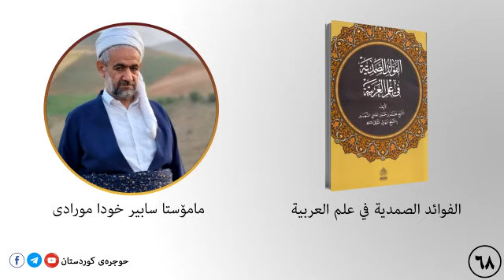الصمدية ٦٨ م سابير خودا مورادی